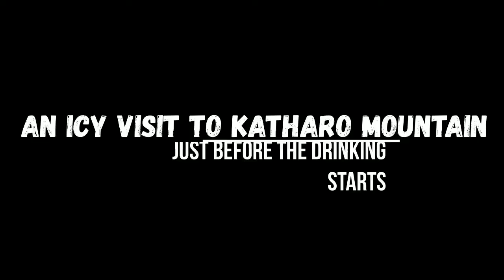The Doctor adventures - smooth ride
A visit to Katharo plateau , to a "metohi" , with Billys.